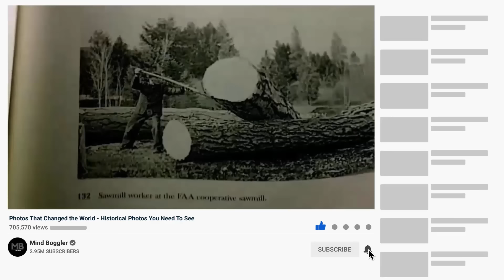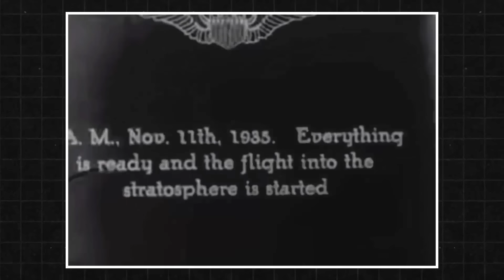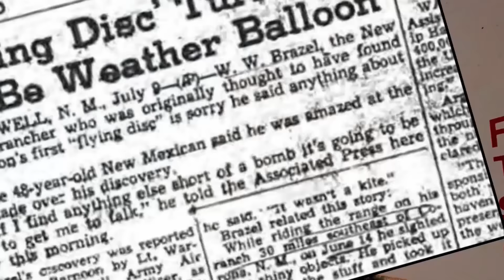Historical Photos You Need To See | Photos That Changed the World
Books teach us about things that happened in the past. But to really understand what people looked like, how they felt, and how big disasters were, we need photographs. Photos show us things we can only imagine. In this video, I'm offering you the chance to explore the past through these unique pictures. Enjoy